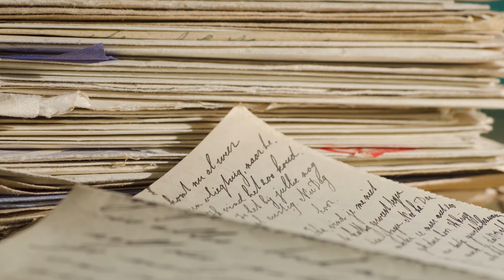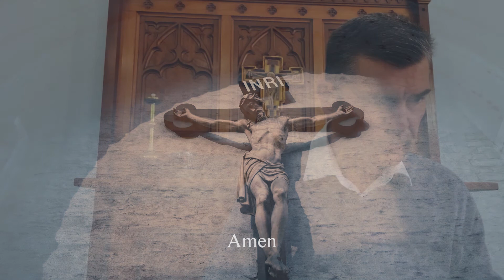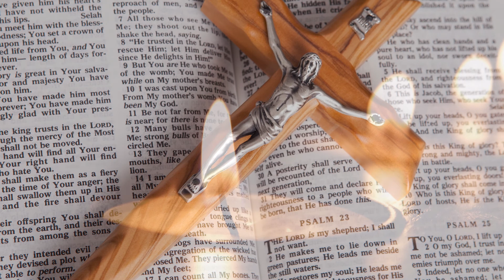Morning Prayer September 1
Rev Canon Garry Dodd leads Morning Prayer